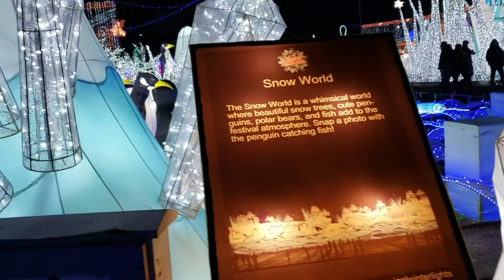Vlogmas 2019 Day23: Magical Winter Lights La Maruqe, Texas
Sorry for all the rough jump cuts. A lot of the time that I thought I was filming, I was not and when I thought the camera was not recording, it was actually recording my feet walking.